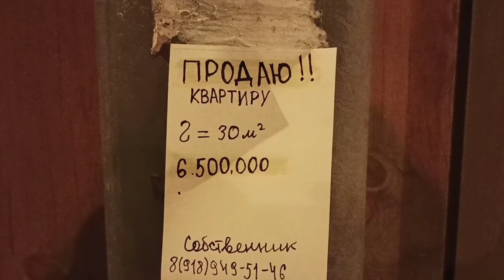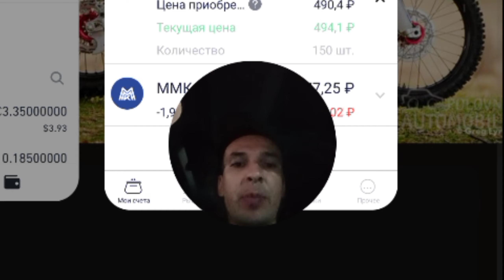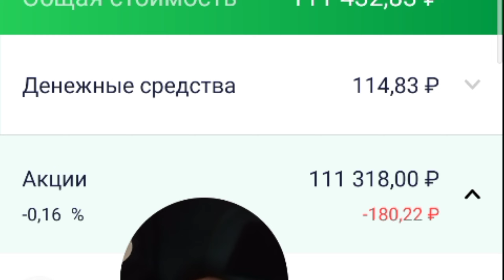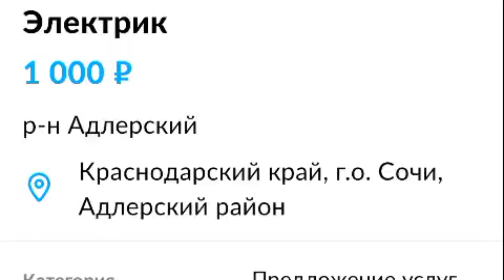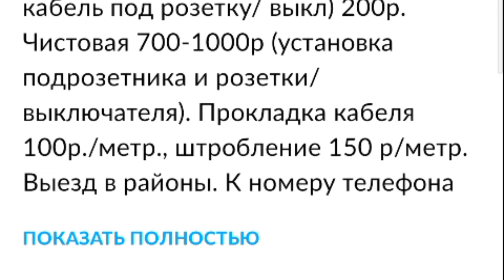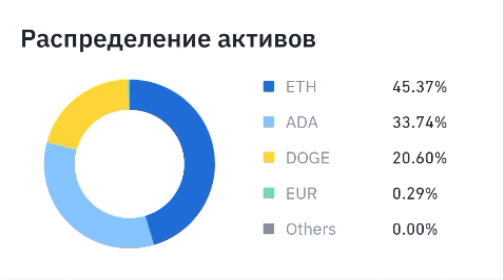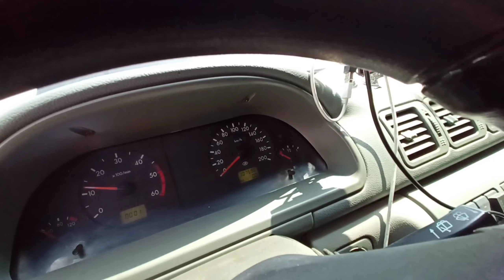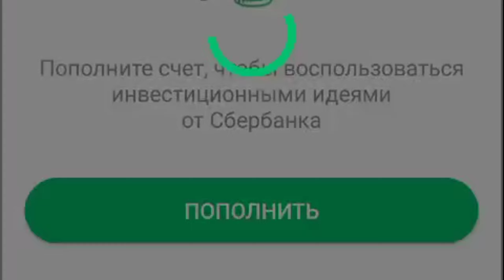30. Живу в машине на парковке. Вытек бензин. Жизнь в Сочи.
УАЗ патриот вытек бензин, работа в Сочи жизнь в машине. жизнь в Сочи без квартиры. приключения УАЗ патриот.